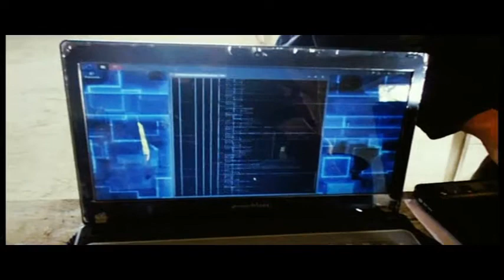THE SECRECY 2012 [Official Trailer]